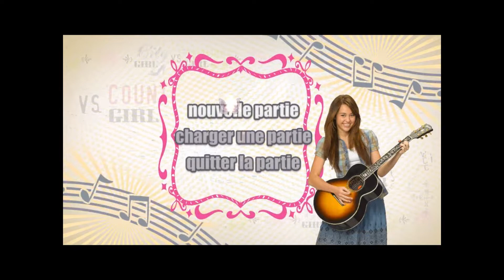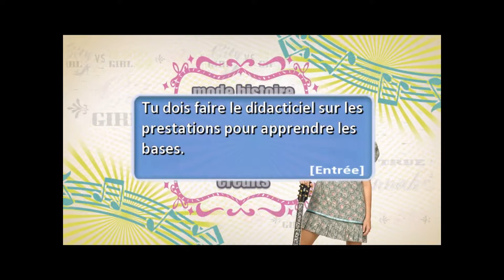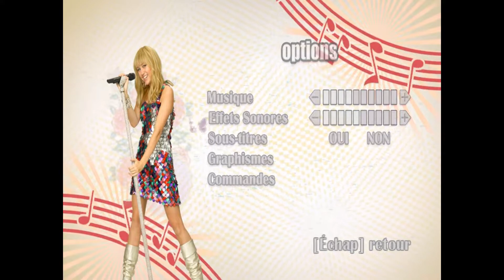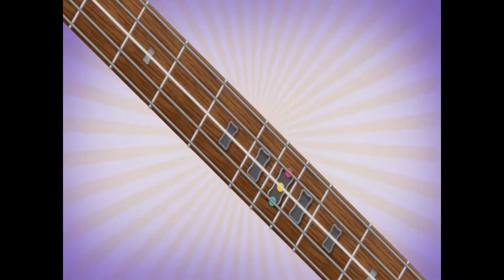anna monte anna : Hannah Montana (épisode 1)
On se retrouve aujourd'hui sur  Hannah Montana the movie